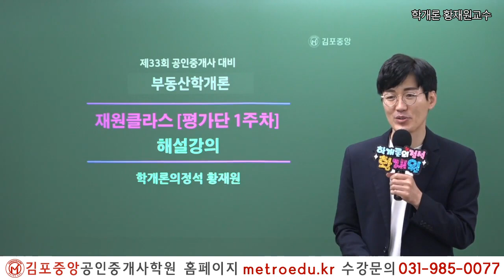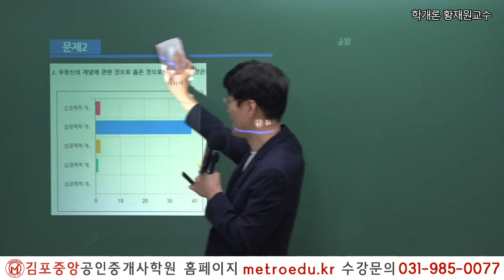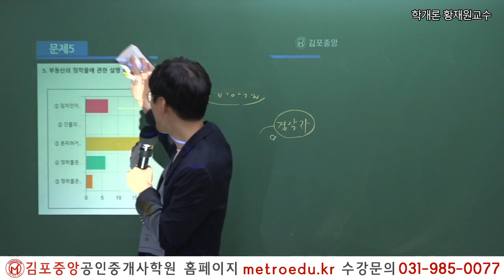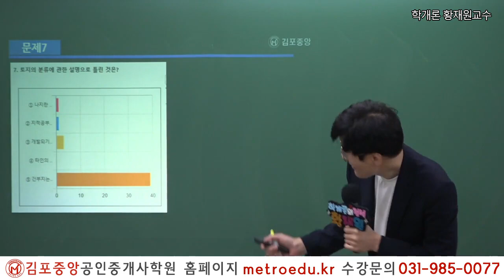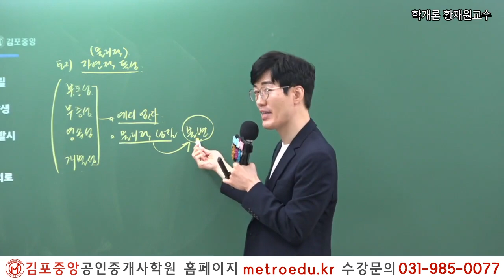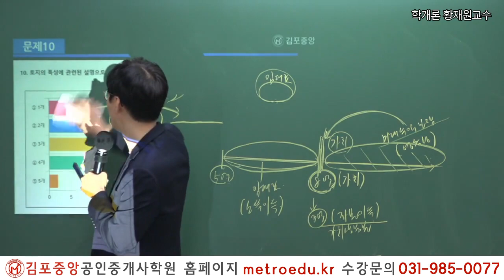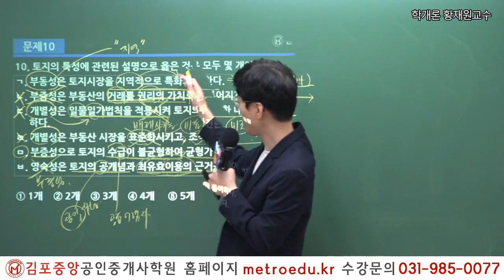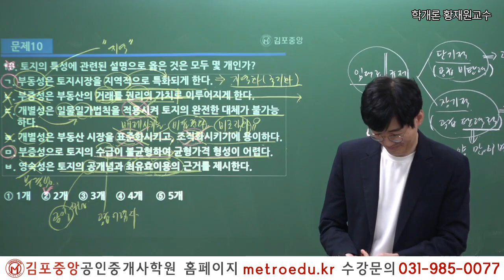[공인중개사학원 김포중앙] 부동산학개론 심기일전! 재원CLASS 평가단 1주차 "부동산학 총론"해설강의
(구글에서 김포중앙공인중개사학원을 검색하세요)

2019년 김포중앙공인중개사학원 단일학원 오프라인기준

1:1 학습상담전문요원, 스터디실무료,

2022 더 강력해진 교수님과